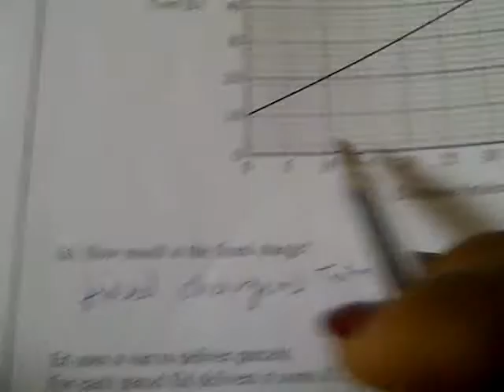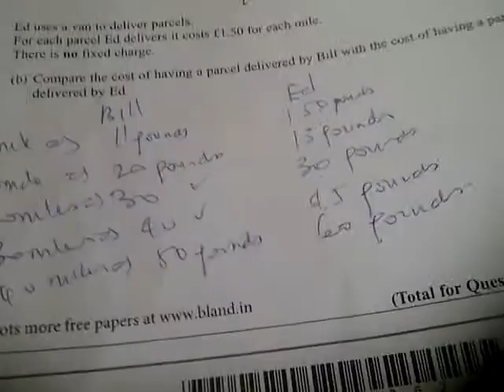EdexcelGCSE_1MAO_1H_20120611_Q3b